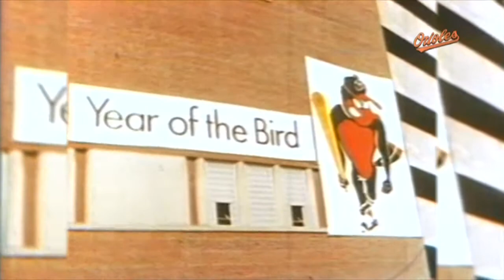Hall of Famer Bob Uecker on "O's Xtra"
Hall of Famer Bob Uecker sits down with Mike Bordick on "O's Xtra"